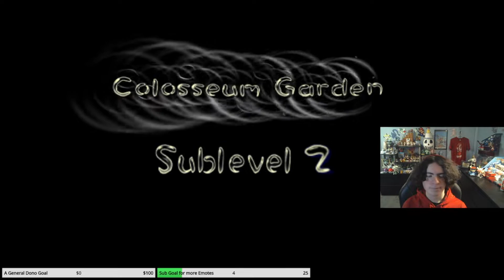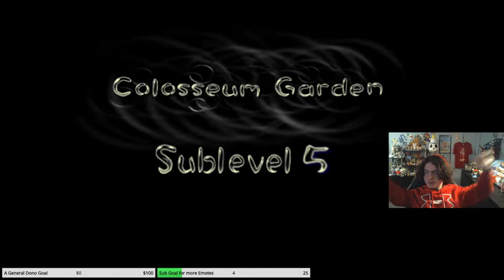| Pikmin 2: New Year Episode 13 | - Overgrown Colosseum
Heya! This is Pokéball35, and welcome to Pikmin 2: New Year! This is a Pikmin 2: ROM Hack that aims to give a new and refreshing Pikmin 2 experience with all of the main areas of the original game now having completely changed seasons, as well as every cave being brand new! The Valley of Repose is now the Jungle of Repose and so on. Every area and cave has it's own custom music as well to fit the theme. Also, there's a brand new custom Challenge Mode as well, but we'll get to that later.